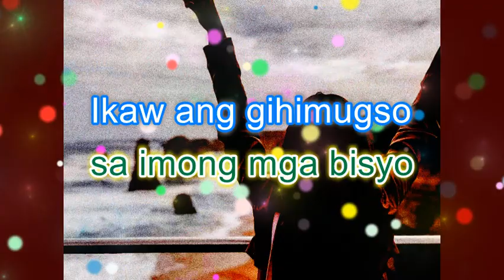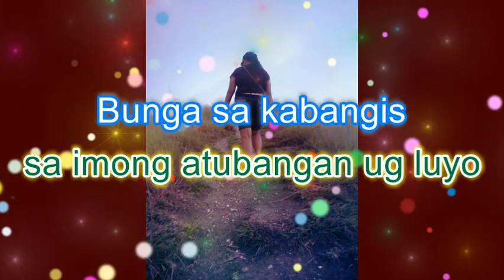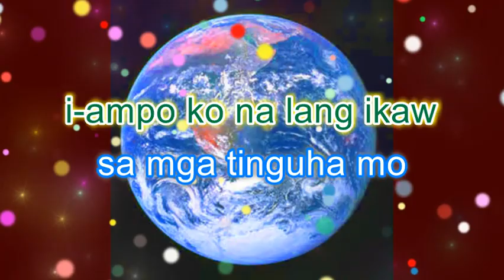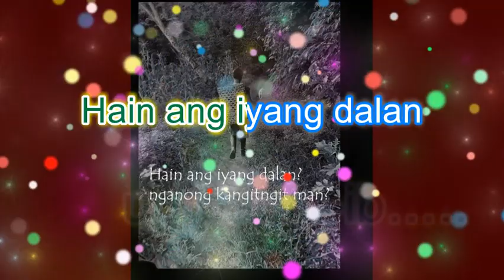BUNGA SA KABANGIS Karaoke style by: Amie Filomeno